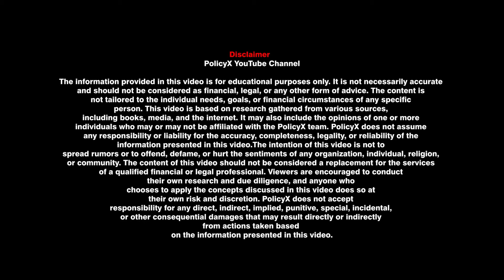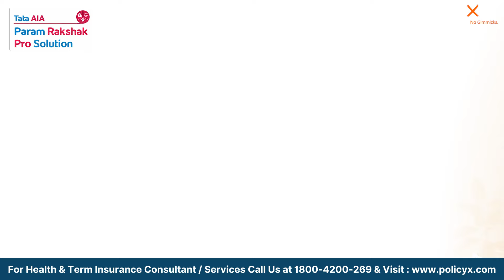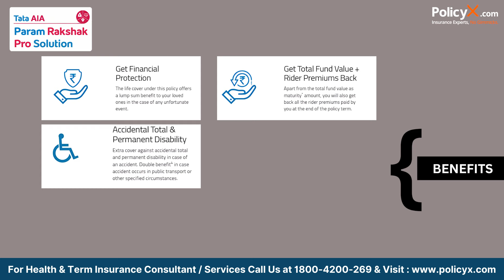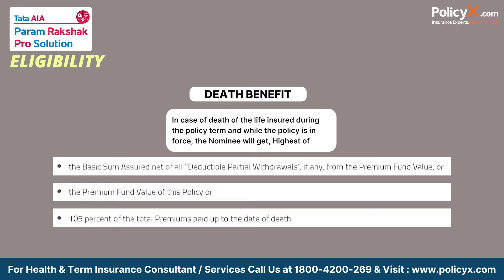Tata AIA Param Rakshak Pro | TATA AIA Term Insurance Plan| TATA AIA Param Rakshak Pro Solution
Welcome to our video on Tata AIA Param Rakshak Pro – a life insurance plan designed to provide financial security to you and your loved ones. This comprehensive protection plan offers a variety of benefits, including:

🔹 Comprehensive Coverage: Protect yourself from life's uncertainties with extensive life insurance coverage.

🔹 Flexible Options: Choose from a variety of riders and add-ons for personalized coverage to suit your needs.

🔹 Tax Benefits: Avail of tax deductions under Section 80C and 10(10D) of the Income Tax Act.

🔹 Guaranteed Protection: Ensure your family is financially secured, even in your absence.

🔹 Claim Settlement Ratio: Tata AIA offers a high claim settlement ratio, ensuring peace of mind.

In this video, we’ll walk you through the features, benefits, and how you can get started with Tata AIA Param Rakshak Pro.